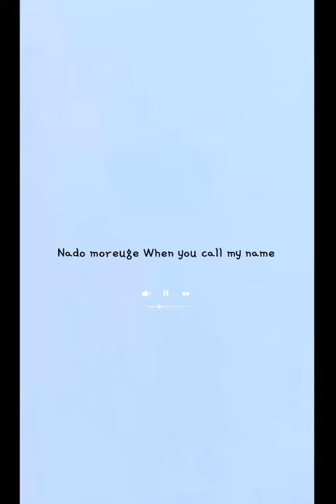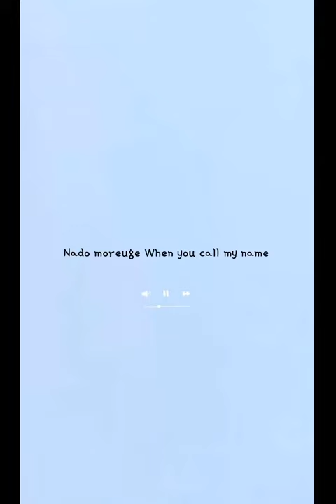ENHYPEN 'Polaroid Love' Lyrics